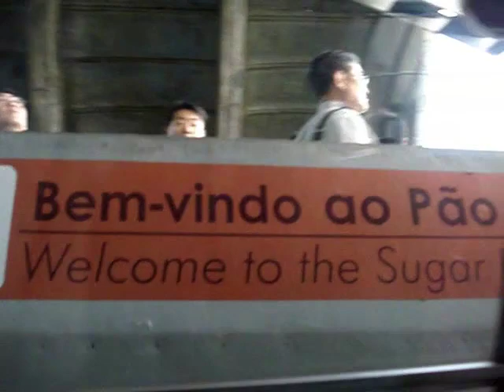Cerros Urca y Pão de Açúcar en Rio de Janeiro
Algunas imágenes de paso por dos de los cerros más importantes de la ciudad carioca.